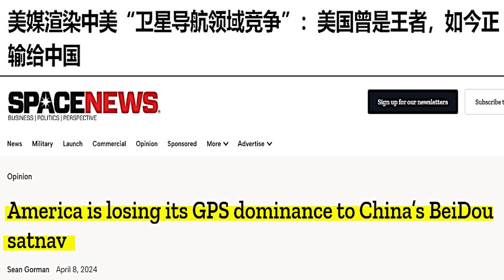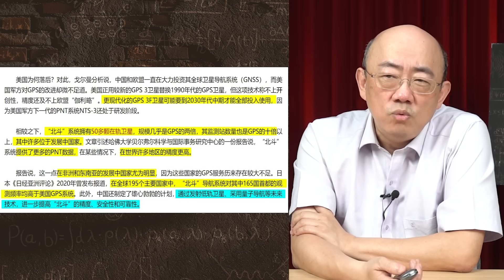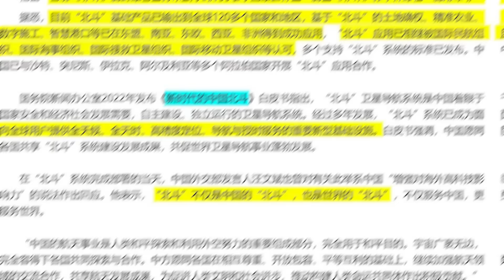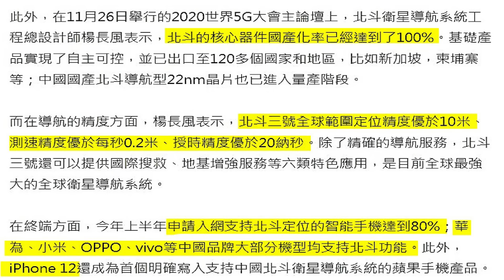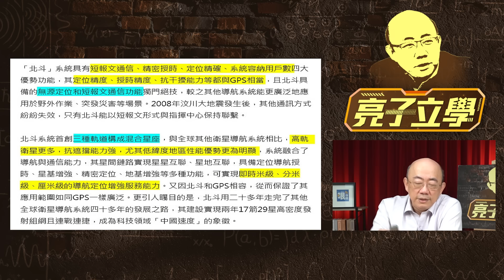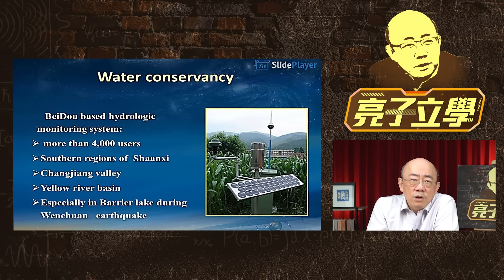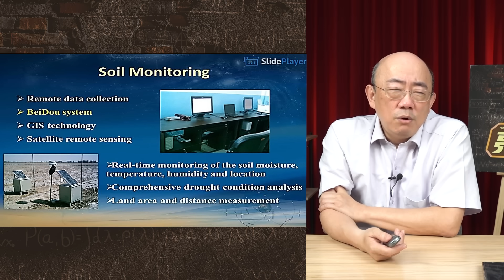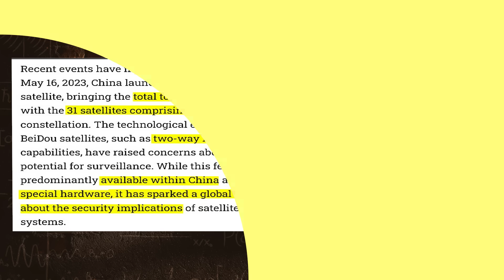中國北斗挑戰美國GPS 2024.04.19【亮子立學｜郭正亮】EP76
友善連接：
《哏傳媒》tiktok短視頻